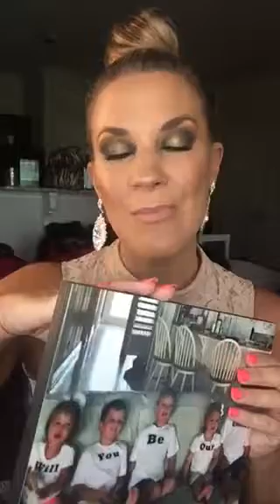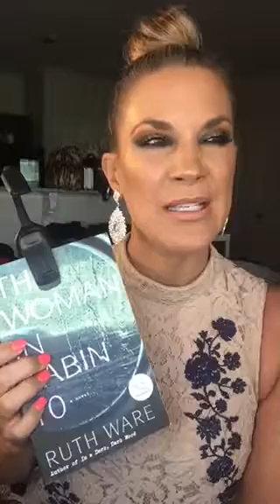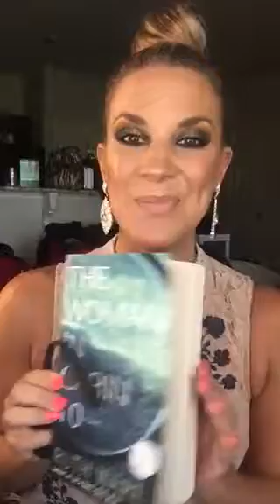JULY FAVORITES...Lifestyle Items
Hey y’all! What are some of your favorites? Big hugs!

Products Mentioned:
Walgreens Canvas Wooden Photos
The Woman In Cabin 10 by Ruth Ware
LED Reading Light by TopElek - Amazon
DaVinci Adjustable Ankle or Wrist Weights- 2 lbs each
Tajin Clasico Seasoning
PB2
Tea Tree Therapy Cinnamon Toothpicks